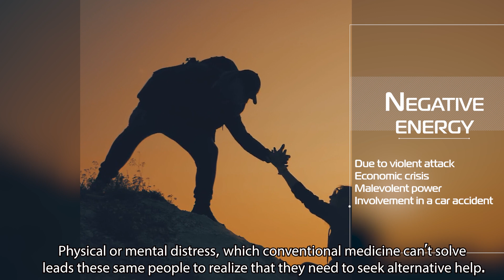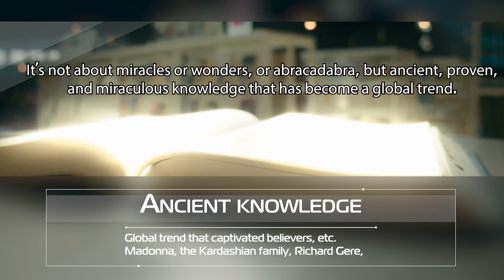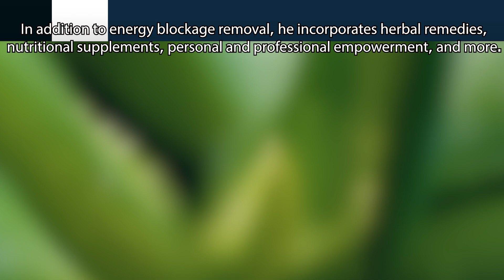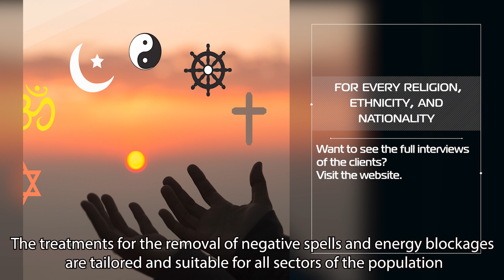healer: Samuel Zohar Yanai Changing Luck and Customers Tell